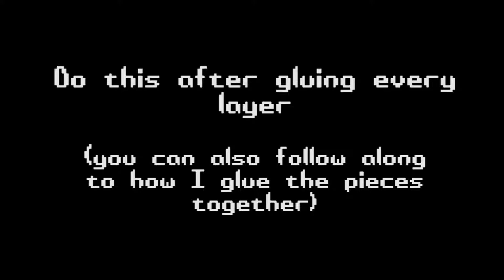(Voxel) DIY 3D Perlerbead Mario!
Here is a tutorial on how to make your own 3d (voxel) perlerbead Mario just like the one I sell in my store.

(Please credit me should you use or manipulate this pattern, please be respectful and DO NOT mass produce or sell the finished product) since I do not own this character.